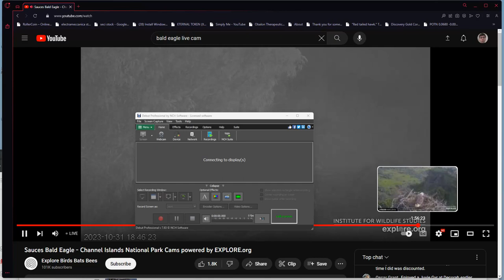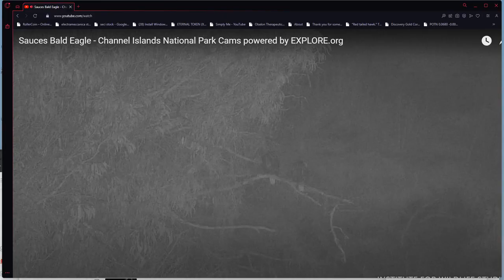Sauces Bald Eagles 10/31/2023 23:43